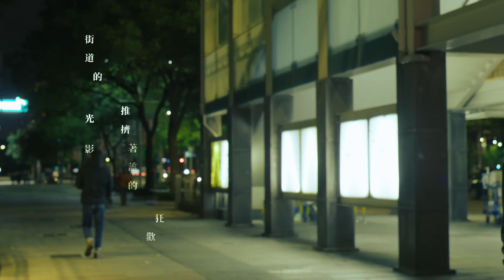鄭興 Xing Zheng feat. 棉花糖【不怪他 Left Behind】Official Lyric Video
鄭興 2021 冬 全新創作EP《去你的城市呼吸》

▶▶ 沒說完的故事，等不到的回答，怪與不怪，終將自己放下

即使歲月輕慢的挪動這些埋在心中的石礫，但依然需要清出一條道路通往真正的出口，讓心更加清朗。歌詞裡的「他」隱喻了過往的一切，也許是人事物、也許是心情與狀態或情感，選擇放下這些「他」以後的重生永遠令人期待，而不責怪之後的放下，才能真正活得瀟灑。

▶▶ 鄭興首度與雙人音樂組合「棉花糖」攜手合作，溫柔療癒的音樂唱談

鄭興從高中時期就是棉花糖的歌迷，青春記憶中有一塊被棉花糖的音樂安撫與陪伴的角落，就在八年後，他創作出了〈不怪他〉這首充滿重生意味的歌，而棉花糖也正式宣佈重組，鄭興說，八年來的人生風浪裡，有遺憾也有幸運，而這正是他感受到的棉花糖音樂裡的色彩，這樣的巧合讓鄭興二話不說，決定邀請棉花糖一起合作完成這首歌。

不怪他Left Behind Feat.棉花糖katncandix2

飛馳而過的　一哄而散的白鴿
在雲的邊緣　看晝和夜在拉扯
不遺憾　頂多就是心有不甘
這麼久了還有些事沒說完

節日的夜晚　暫時還沒有打算
街道的光影　推擠著誰的狂歡
別難過了　說抱歉又算什麼呢
不過是　自己的 選擇

不怪他 不怪他　我們都曾一樣掙扎
和時間賽跑　回頭的剎那　才發現　還有人牽掛
甚至有點想他　雖然人生有了變化
有一些夢　美在沒有回答
自己的痛　還是得自己放下

不怪他　不怪他
每段愛都一樣複雜
聚散的輪迴　起伏著變化
到頭來　難免有交叉
甚至想感謝他　告訴我要活得瀟灑
像一首歌　前奏剛剛落下
忍住的淚　已經將苦澀融化

【 音樂製作 Credit 】
詞Lyricist｜鄭興Xing Zheng
曲Composer｜鄭興Xing Zheng
製作人Producer｜沈聖哲SSJ
配唱製作人Vocal Producer｜沈聖哲SSJ
編曲Music Arranger｜毛琮文Mao
吉他Guitars｜毛琮文Mao
貝斯Bass｜陸家駿Rio Lu
鼓Drums｜高飛Adriano Moreira
鋼琴Piano｜廖偉傑Jie
合成器Synthesizer｜廖偉傑Jie、毛琮文Mao
和聲編寫Backing Vocals Arranger｜Lisa、沈聖哲SSJ
和聲Backing Vocals｜莊鵑瑛Ball、Lisa
錄音工程師Recording Engineer｜陳志翔Sean Chen、毛琮文Mao、郭子敬 Zijing Guo錄音助理Recording Assistant｜江昱澄Allen 、林彥慶Yen
錄音室Recording Studio｜白金錄音室Platinum Studio、玩音樂工作室studio-One(TW)、沁音坊录音棚 QinYinFang Recording Studio
混音工程師Mixing Engineer｜黃欽勝Adam Huang
混音室Mixing Studio｜強力錄音室Mega Force Recording Studios

母帶後期處理製作人Mastering Producer｜沈聖哲SSJ
母帶後期處理工程師Mastering Engineer｜樊乃綱Kenny Fan
母帶後期處理錄音室Mastering Studio｜有禾錄音室Yohu Studio

【 影像製作 Credit 】

製作公司︱品器有限公司

導演︱黃中平
助理導演︱魏綺瑩
攝影師︱黃中平
攝影二機︱王殊懸
攝影助理︱吳啟禎、吳啟瑞
燈光助理︱吳啟瑞
九巴︱王志偉
演員︱夏騰宏、文晨伊
演員造型︱董彥秀
造型執行︱Toby
演員妝髮︱洪欣怡
群眾演員︱ 潘怡雯 · 曾怡誠 · 趙子誼 · 廖婕涵 · 洪巧謙 ＠林米騏經紀工作室
後期助理︱Zoeh
後期製作︱品器有限公司

OP：All Ears Music Inc.